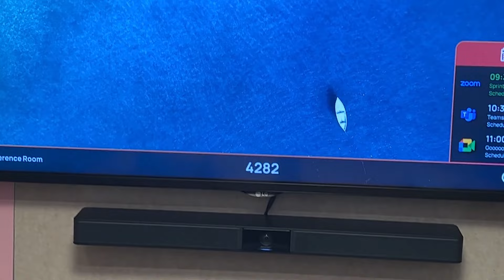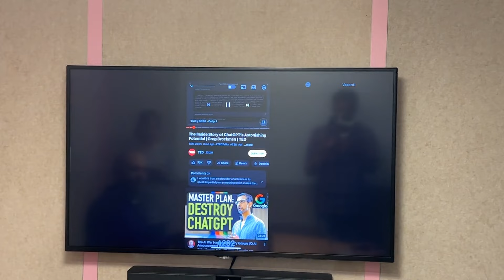Zoapi Wireless screen share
Ultimate Zoapi wireless screen sharing solution. 📱💻🖥️

Multi-screen sharing (up to 16 screens in single view, 4 in quad view)
Seamless presenter switching
Adaptive bandwidth for content
Universal compatibility across platforms
Client and browser sharing support

Get ready to transform the way you share and collaborate. Elevate your presentations with @ Zoapi today! ✨🚀